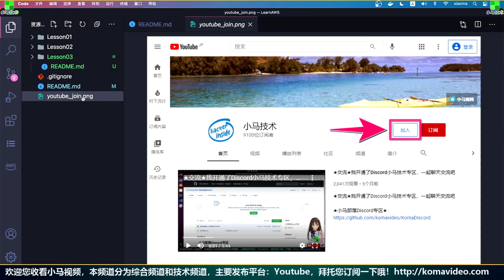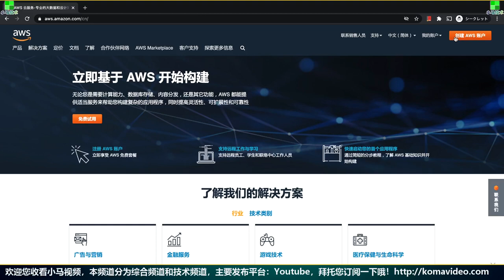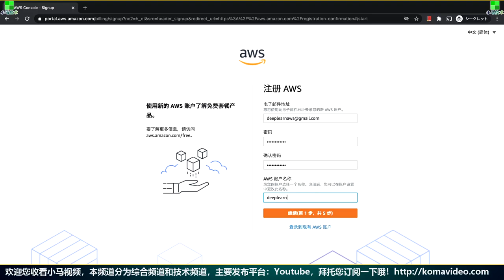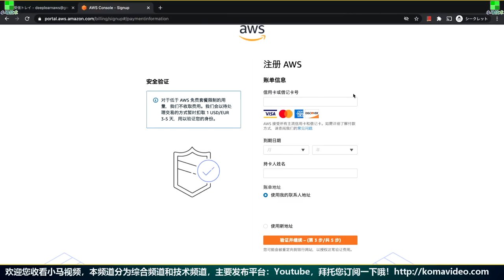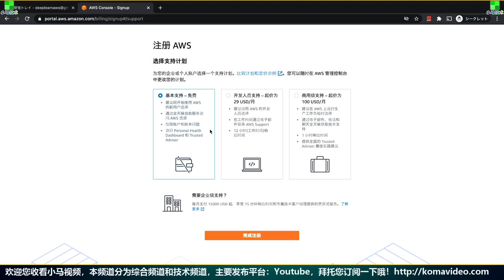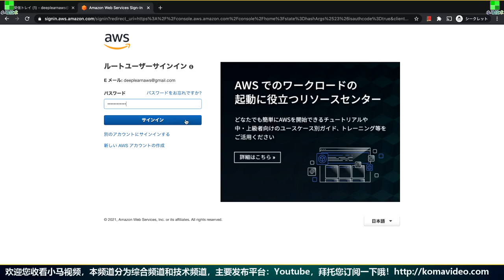AWS 中文入门开发教学 - 申请AWS账号 - aws signup p.03